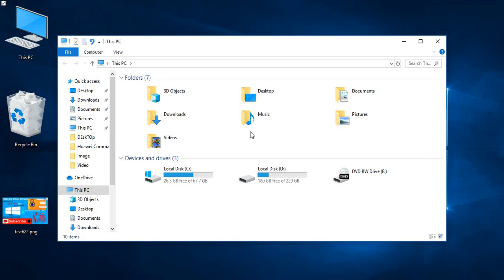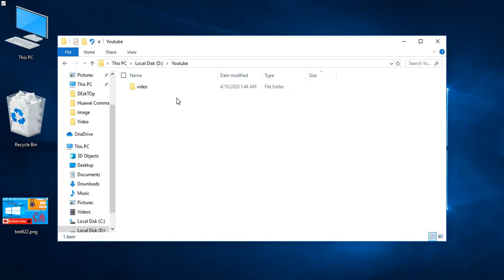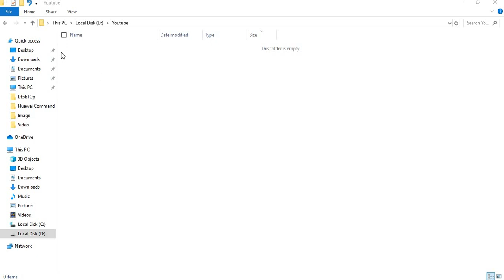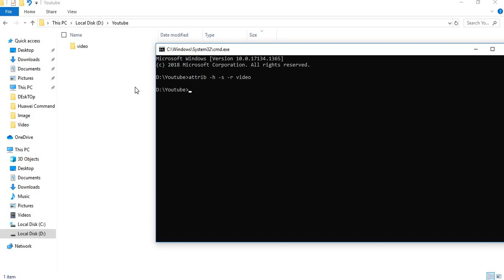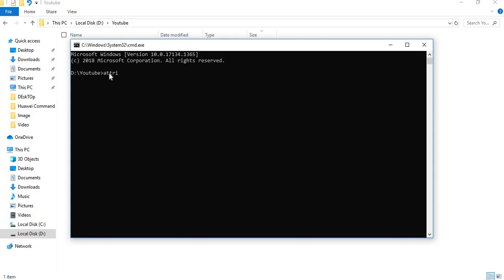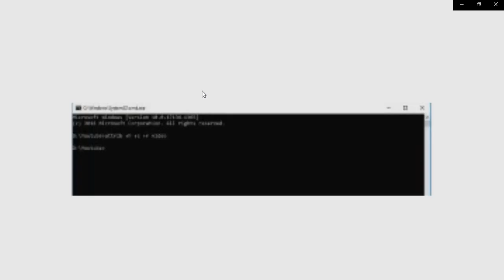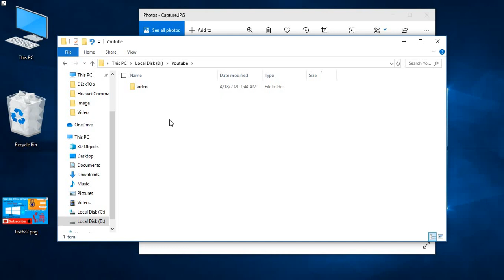Windows Trick || 2 || CMD: Hide Or Lock Folder Without Software.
This video Help You easily Computer Folder Lock Without Any Software .

Lock/HideFolderWithoutsoftware